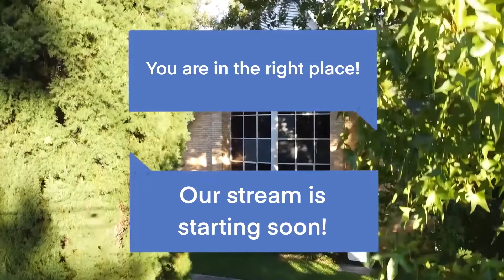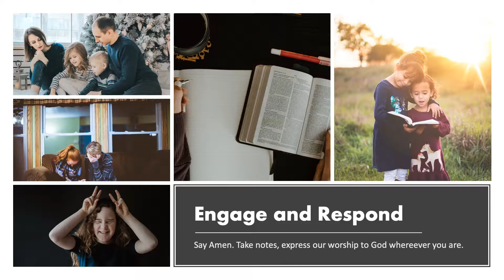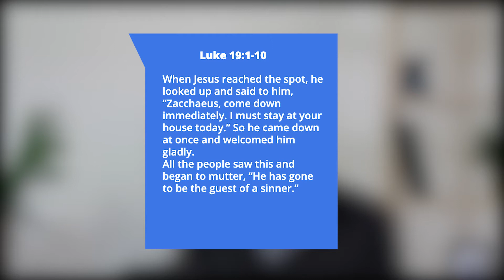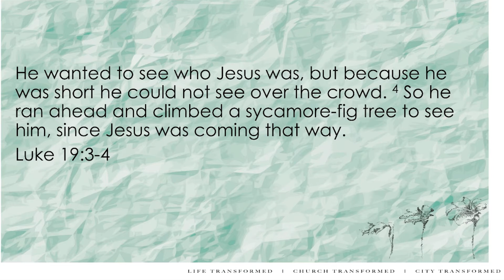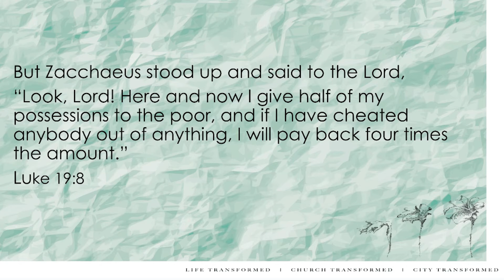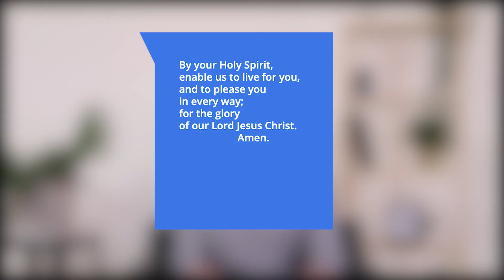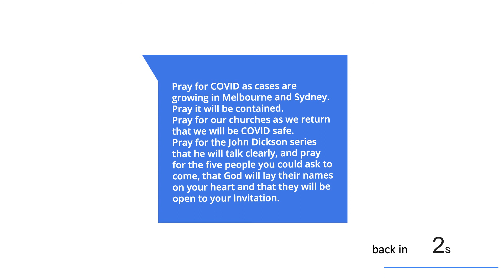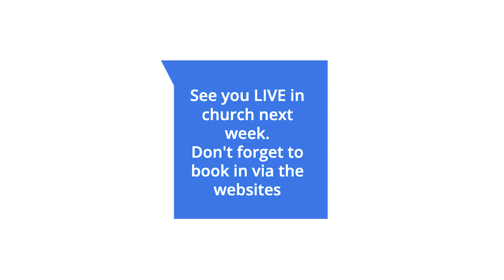2020-07-26 Sunday - Contemporary Morning Service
Welcome to the St Matt's & All Saints' Online Contemporary
 for Sunday 26th July 2020